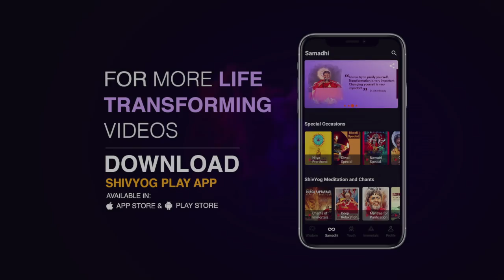Guru Vakyam English, Episode 678 : Activate the PURIFICATION process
At places with high altitudes, the cleansing process is enhanced. There, you inhale prana. Be grateful for your breath. It is the energy that you inhale. Every disease is due to accumulation of toxins. Pain is not a disease, but a helping signal. To know more, watch this video.